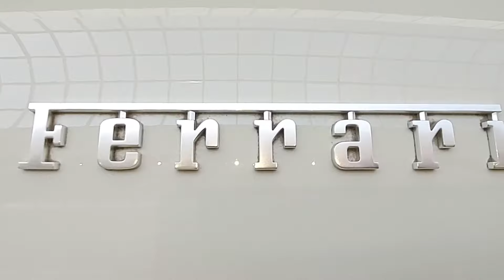FERRARI MUSCLE SPORTS CAR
Ferrari is the muscle car on the street that almost everyone wishes to have it